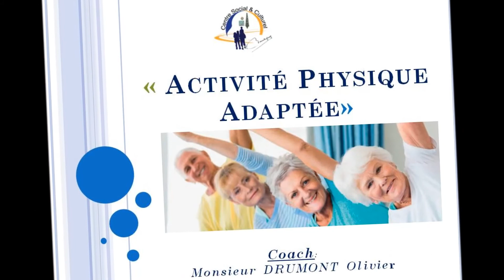APA Fontaine au Bois Septembre 2019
Séance de Gym APA à FONTAINE au BOIS Septembre 2019

Centre Social et Culturel E.Bantigny
Rue M.Leblond
59550 Landrecies